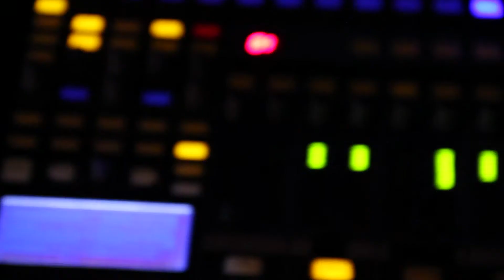ÉCU 2012 afterparty at Les Voûtes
Check out our awesome afterparty video from this year's festival at Les Voûtes, Saint Paul in Paris. Regardez l'incroyable video de l'afterparty de cette année aux Voûtes, Saint Paul, Paris.